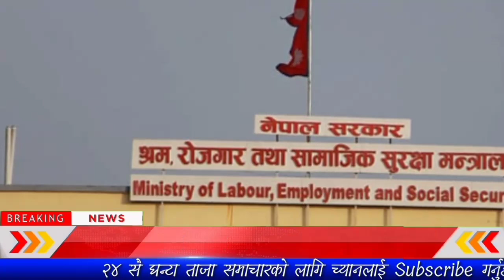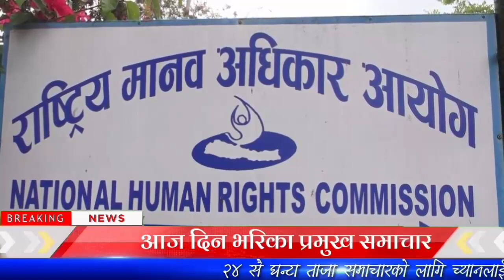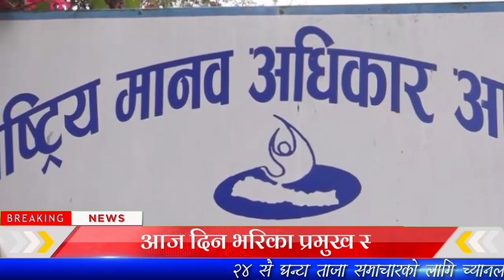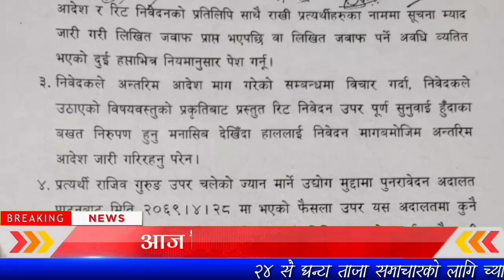Nepali News rabi lamichhane latest news nepali khabar samachar ramchandra paudel hamro online khabar